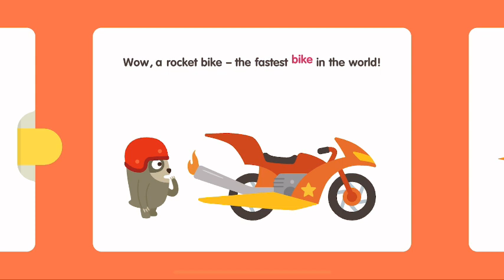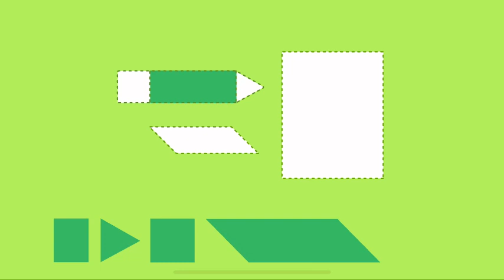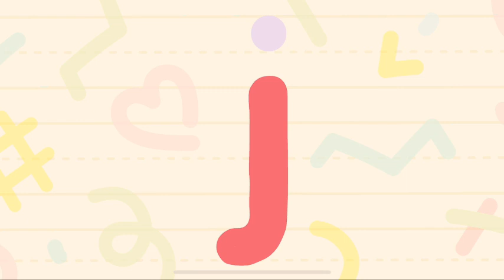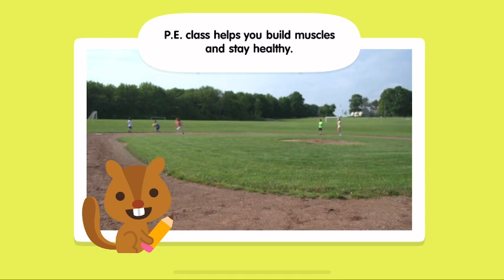Sago Mini School FULL | Classrooms, Bikes, Oceans | Kids Game Preschool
NEW! Sago Mini School FULL | Classrooms, Bikes, Oceans | Kids Game Preschool

• 50+ creative learning activities, with new content added monthly